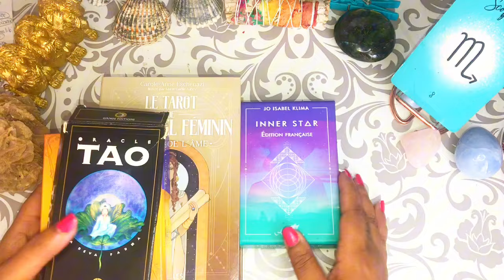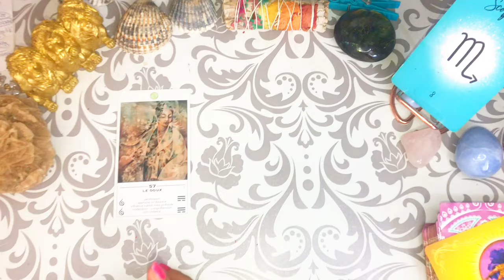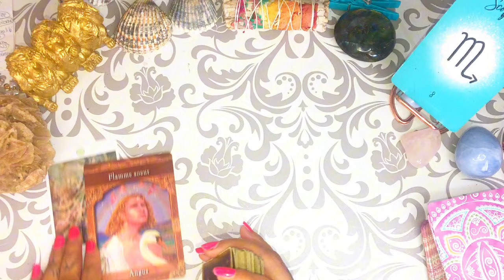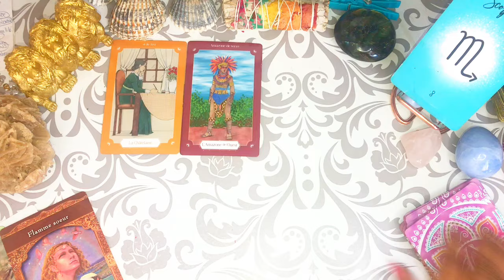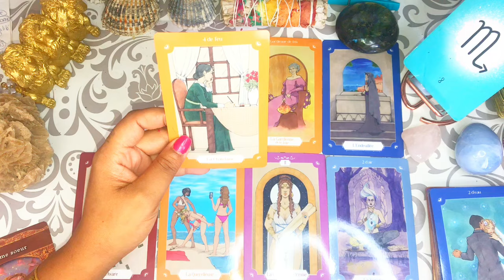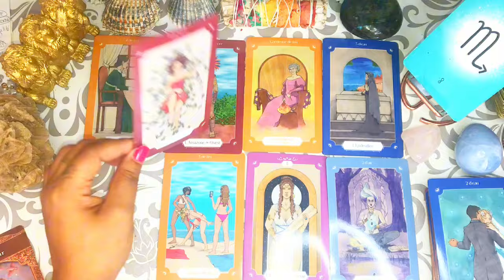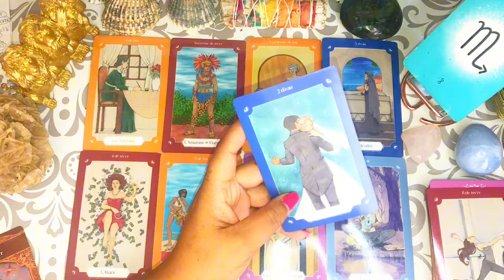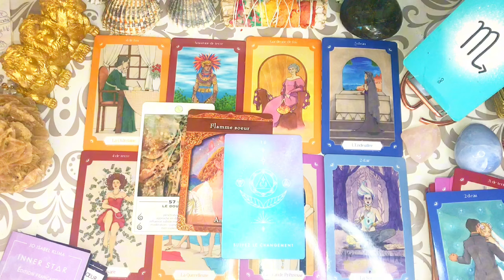♏ SCORPION ~ Une Relation Douce et Évidente. Le Choix de la Sécurité 💏scorpio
🔮CONSULTATIONS PRIVÉE, GUIDANCES

- VOUS POUVEZ
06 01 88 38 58 (CE NUMÉRO EST DÉDIÉ UNIQUEMENT AUX DEMANDES DE CONSULTATIONS) PAS DE SMS PAS D'APPEL.